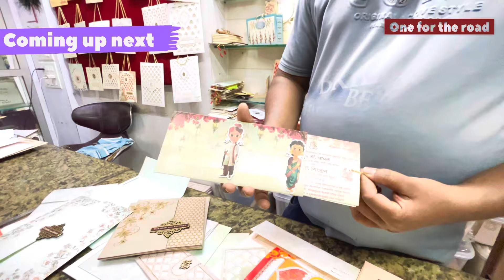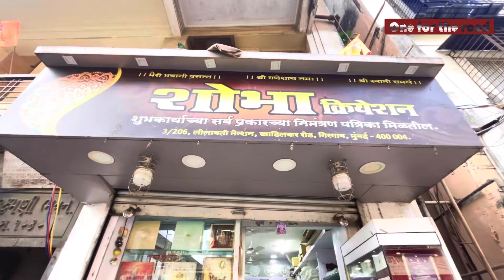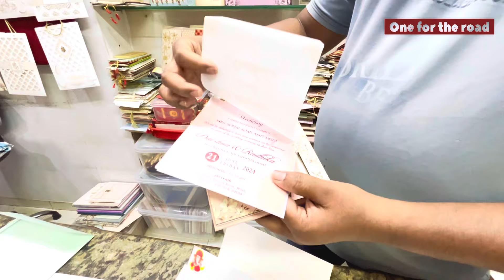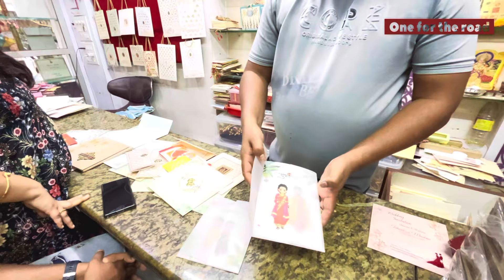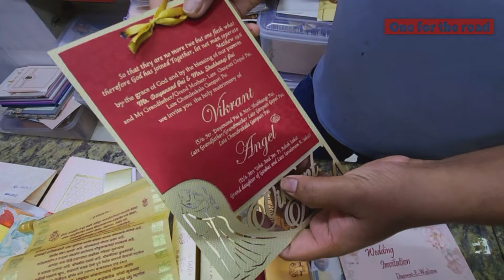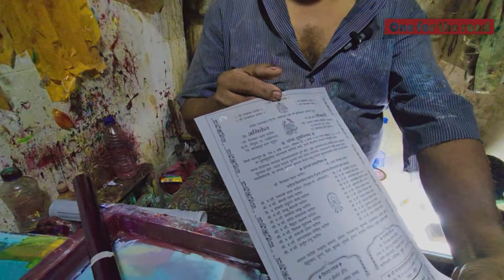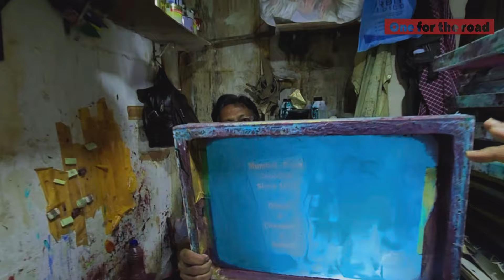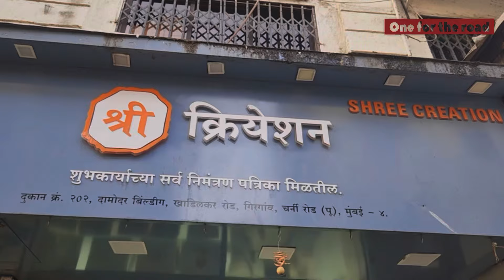मुंबई विशेष - भाग २ - गायवाडी | Gaiwadi - Wedding card market in Mumbai